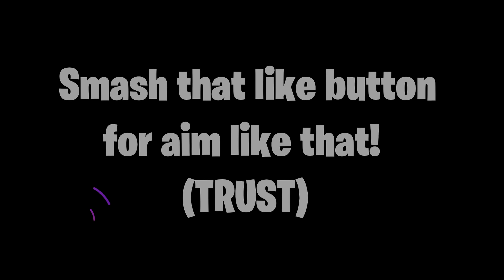“SWEATER WEATHER” (ft. Chapter 3 Aimbot) + Best Linear Controller Settings for (PS4/PC/PS5)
🌟USE MY CODE "Jarvyy" IN THE ITEM SHOP [ad]

 🎯Linear Aim
🎮 Controller - I use a PS5 controller with inferno Kontrol Freeks
⚙️ Binds - I edit with L3, confirm with right stick, use O to take out Builds and x to Jump
(Non Claw and No Paddles)

Song: The Neighbourhood - Sweater Weather

comment “hi” if you’re reading this